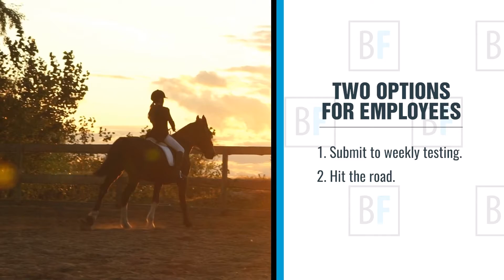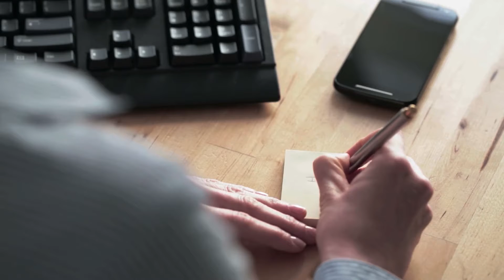Should Employees Be Required to Have Vaccinations - Yes or No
Many leaders are facing the difficult decision whether or not to require vaccinations and masks mandates at work. It's become a controversial issue, and its put many leaders in a no-win situation.

This risks are big and numerous. Leaders must consider the impact of losing good employees, damaging morale, creating conflict, and dividing the their team.

To you the choice may seem obvious. but there are several key questions to consider.

In this video, you'll discover three key questions every leader must consider when deciding about vaccination and mask requirements at work for employees.

Plus you'll find an essential strategy to unify your team on this challenging issue.

What should leaders consider when it comes to vaccine and mask mandates at work?

Thanks for stopping by and leave your questions in the comments below, and I'll cover them in a  future episode.